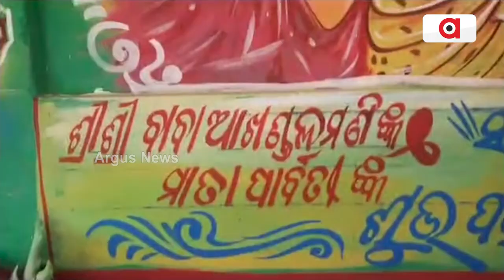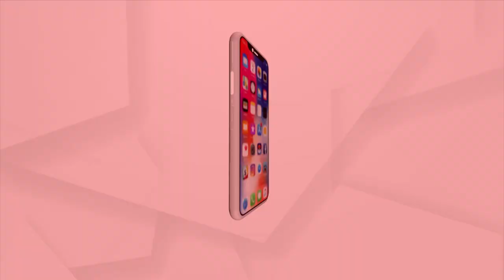Preparations In Full Swing For Lord Shiva's Marriage At Akhandalamani Peeth